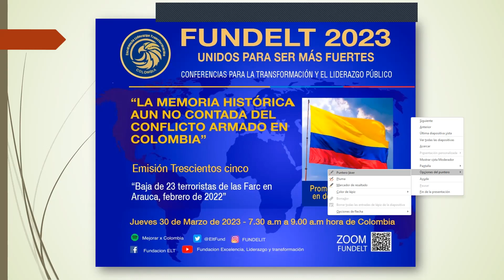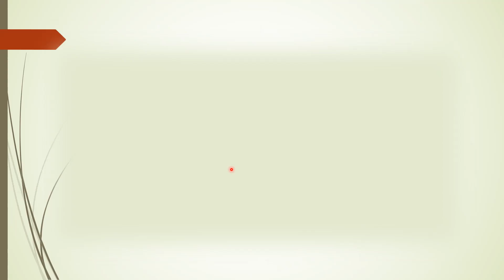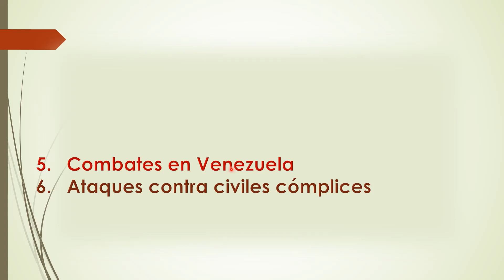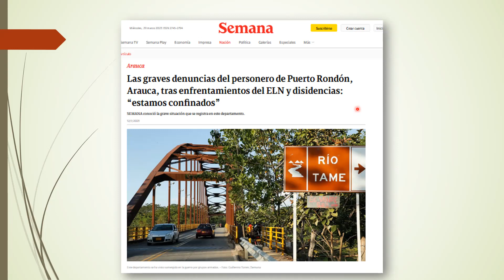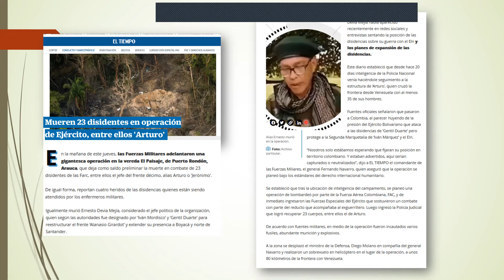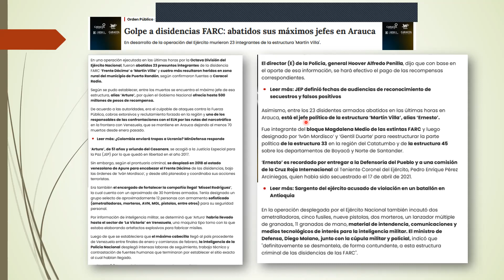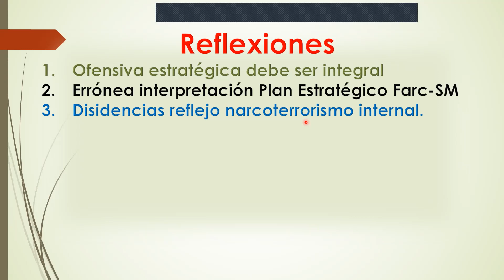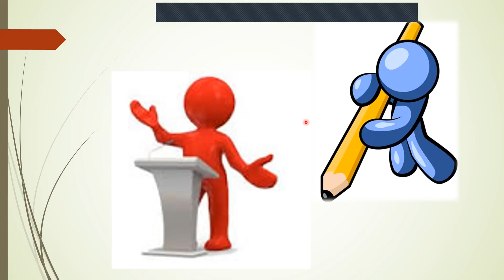Muerte en combate de 23 narcoterroristas de las Farc en Puerto Rondón Arauca en febrero de 2022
Memoria histórica aún no contada del conflicto armado sesión N° 305
En febrero de 2022, unidades de la Fuerza Aérea Colombiana y el Ejército Nacional realizaron una operación aeroterrestre contra una guarida de las Farc ubicada en la zona rural de Puerto Rondón en el departamento de Arauca.
En la contundente incursión aerotáctica fueron eliminados 23 terroristas de las supuestas disidencias de las farc para la época encabezadas por Iván Mordisco y Gentil Duarte.

En este episodio los coroneles Iván Gonzalez Urán Y Luis Alberto Villamarín Pulido analizan los pormenores estratégicos, tácticos, políticos e históricos de esta importante operación militar diseñada y ejecutada para recuperar el control territorial y geohumano del Estado en la martirizada región.